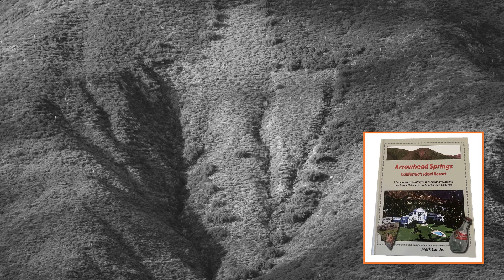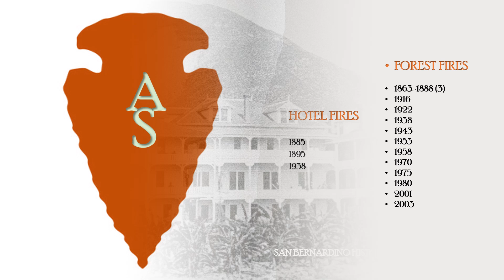ARROWHEAD SPRINGS HISTORY EPISODE 3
Episode 3 of the history of Arrowhead Springs says goodbye to Infirmary founder David Noble Smith and hello to the hotel and health resort era of the springs.